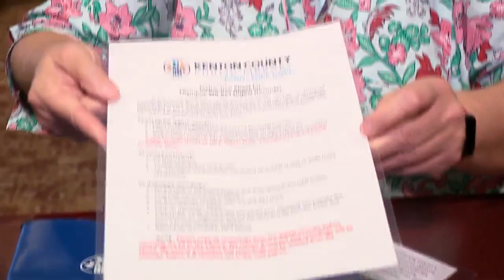Teens, older adults share stories through Oral History Project